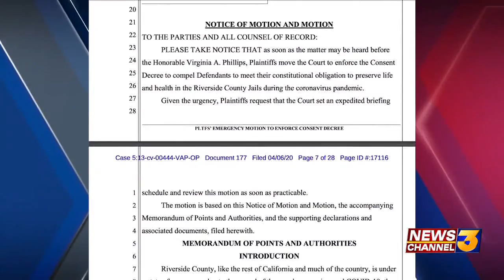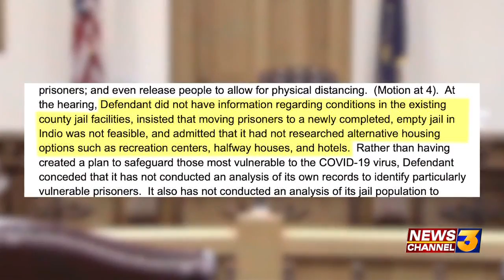Sheriffs Department coronavirus response